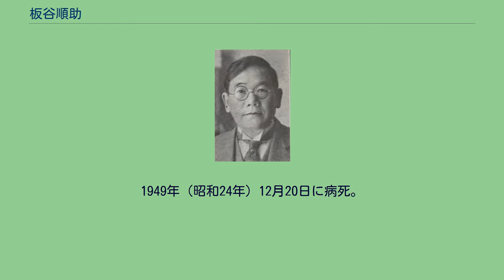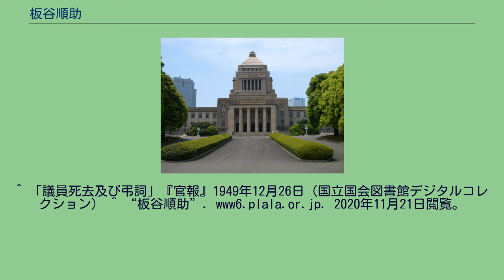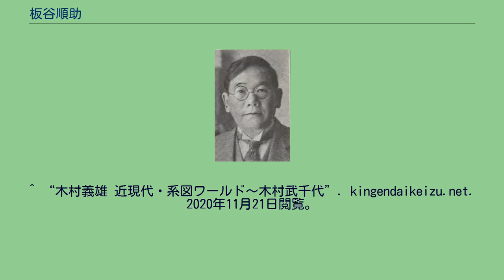板谷順助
板谷順助 板谷 順助（いたや じゅんすけ、1877年（明治10年）3月12日 - 1949年（昭和24年）12月20日）は、貴族院勅選議員、衆議院議員、参議院議員。
研究会所属。
旧姓・山田。
新潟県出身。
山田六右衛門の息子として生まれ、初代・板谷宮吉の養子となる。
慶應義塾大学卒業後、明治45年（1912年）板谷商船副社長、小樽商業会議所顧問、北海道農友会会頭、札幌電気軌道、渡島海岸鉄道、沙流鉄道、洞爺湖電気鉄道、帝国自動車工業各社長。
樺太銀行、平和生命、十合百貨店、日本電気冶金、羽田精機各取締役。
昭和2年（1927年）に栗林五朔急死に伴う北海道選挙区の補欠選挙において政友会は室蘭から適当な候補者を絞れず小樽の板谷が推薦されることになり、民政党の候補者と争い衆議院議員に当選した。
以降4区で第16-18回と連続当選していたが室蘭出身の南条徳男にやぶれ4区からは撤退した。
当選6回を数えた。
齋藤内閣で鉄道参与官、昭和21年（1946年）5月18日に貴族院議員に勅選。
昭和22年（1947年）に参議院議員に当選、参議院運輸及び交通、運輸各委員長となる。
日本自由党、民主自由党で参議院議員会長。
1949年（昭和24年）12月20日に病死。
村上義一により追悼演説が行われる。
^ 衆議院『第五十八回帝国議会衆議院議員名簿』〈衆議院公報附録〉、1930年、36頁。
^ a b 『47都道府県別 日本の地方財閥』56頁。
^ a b c 『人事興信録. 6版』（国立国会図書館デジタルコレクション） ^ 『日本全国諸会社役員録. 第36回』（国立国会図書館デジタルコレクション） ^ 「議員当選通牒受領」『官報』1927年7月23日（国立国会図書館デジタルコレクション） ^ 『衆議院要覧. 昭和７年５月　乙』（国立国会図書館デジタルコレクション） ^ 『衆議院要覧. 昭和７年５月　乙』（国立国会図書館デジタルコレクション） ^ 『官報』第5804号、昭和21年5月23日。
^ 「議員死去及び弔詞」『官報』1949年12月26日（国立国会図書館デジタルコレクション） ^ “板谷順助”. www6.plala.or.jp. 2020年11月21日閲覧。
^ “木村義雄 近現代・系図ワールド～木村武千代”. kingendaikeizu.net. 2020年11月21日閲覧。